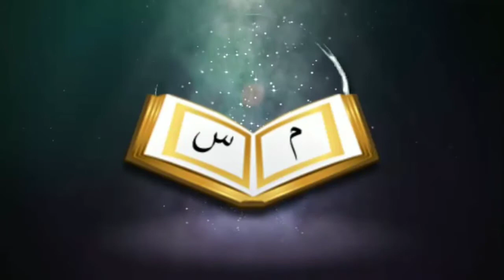পীর ওলী আওলীয়া আমাদেরকে সুপারিশ করে জান্নাতে নিয়ে যেতে পারবে কি ? Jamal Gazi Ibn Safiullah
পীর ওলী আওলীয়া আমাদেরকে সুপারিশ করে জান্নাতে নিয়ে যেতে পারবে কি ?

🎤 Answer/ Jamal Gazi Ibn Safiullah